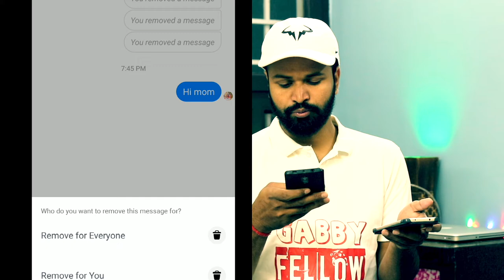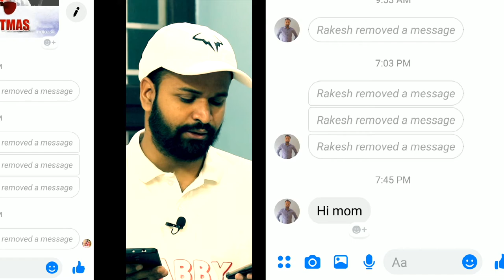How to delete sent message from Facebook Messenger ? Messenger 2019 Feature !! By Raahkesh Chauhan !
🙏 Namashkar Fellows 🙏

Iss video mai aapse baat karne wala hoon facebook messenger ke naye feature ke baare main !!

Queries Solved ?

1. How to delete sent message on facebook messenger ?
2. Time to delete sent message from facebook messenger ?
3. How to undo sent message from messenger ?

Camera : Canon 80D
Mic : Snowball White/Clip Mic
Editor : Final Cut Pro X
Laptop : MacBook Pro
Sound Editor : Audacity

Namaskar Fellows 🙏